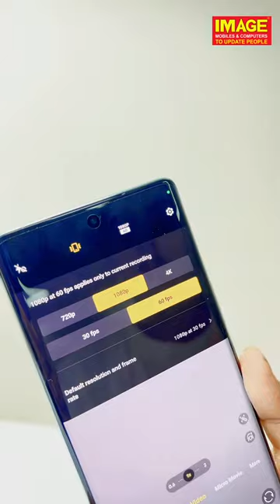Sharp looks, sharper clicks. Pre-book the Vivo V30 Series at any image mobiles showroom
Sharp looks, sharper clicks. Pre-book the Vivo V30 Series at any image mobiles showroom & get exciting offers.